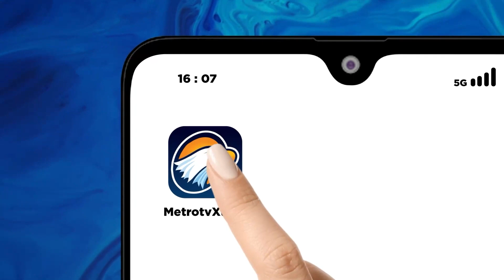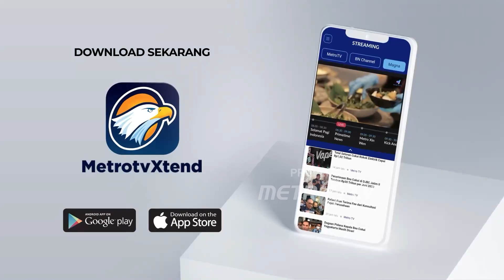Kota Probolinggo Raih Penghargaan Piala Adipura Tahun 2023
METRO TV JATIM, Pemerintah Kota Probolinggo berhasil meraih penghargaan piala adipura tahun 2023, dari Kementerian Lingkungan Hidup dan Kehutanan (LHK), atas pengelolaan sampah dan ruang terbuka hijau perkotaan yang bersih, teduh, dan berkelanjutan.